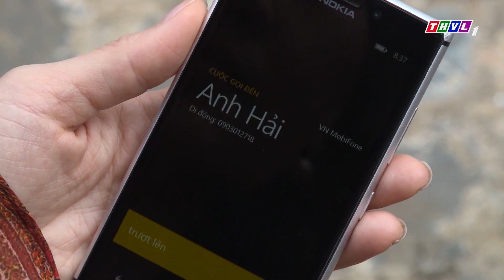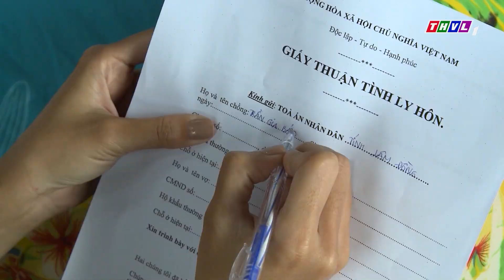CAY CÚ VÌ BỊ CƯỚP CHỒNG chính thất tiễn luôn tiểu tam "VỀ NƠI CHÍN SUỐI" | PHIM TÂM LÝ VIỆT NAM HAY